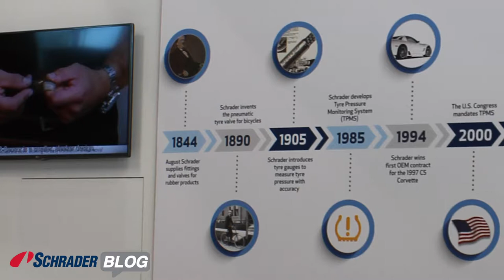Schrader Blog: Automechanika Frankfurt on My Mind by Mariam Lochoshvili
AUTOMECHANIKA FRANKFURT ON MY MIND

Mariam Lochoshvili, our Marketing & Communications Manager for Europe shares her blog about Automechanika Frankfurt.